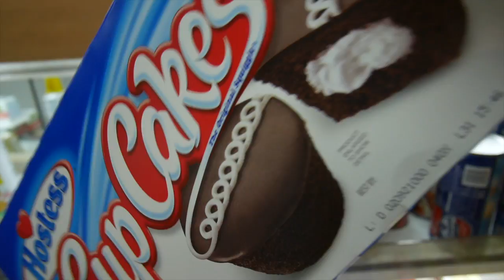Double Trouble TV 248: Somos vecinas de CL [Daily Life in Korea Vlogs] ♥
El día de hoy nos fuimos a un mercado de Camaras en Seúl y a comprar botanas de ajo, pero esto no termina ahí, nos pasamos a jugar boliche y encontramos lo que podría ser la casa de CL muy cerca de nuestro hogar.

¡Hola!

G+D